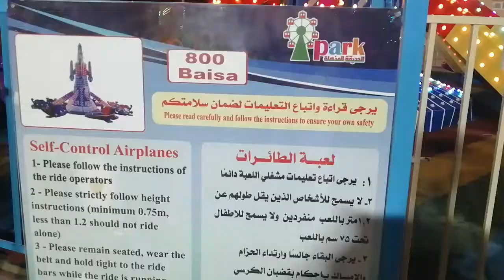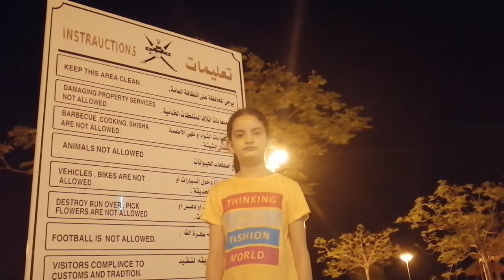Manah Park |Nizwa ||Oman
Welcome to Techy Matters,

Manah Park is located in Nizwa, Oman. if you want to visit Manah Park, Nizwa, Oman, it will take around 10 min from Karsha, Nizwa, Oman. In Manah Park, Nizwa, Oman there are so many palms trees, which added the beauty of park. Bamber ride, Pirates' Ride, Self control plan, kids ship ride  and so many other swings are installed in Manah Park, Nizwa, Oman.

Techy Matters will update you with the latest technology of mobiles phones, latest software and will also be entertained by Papuu and Bablii with their funny videos. They will also inform you about new places in Oman.